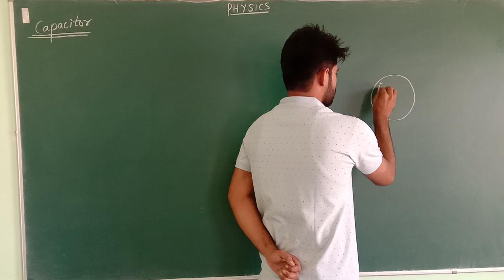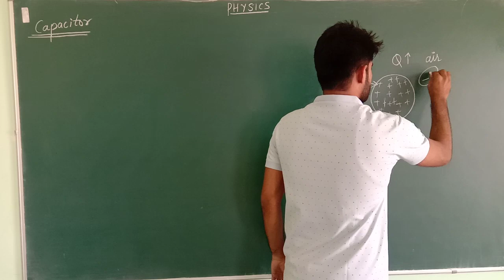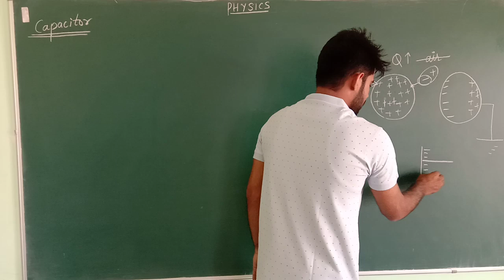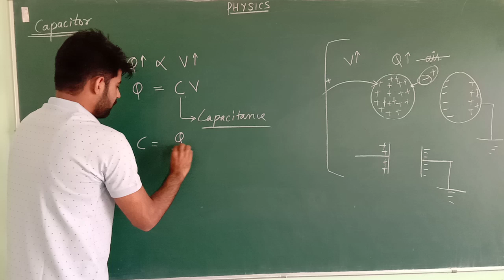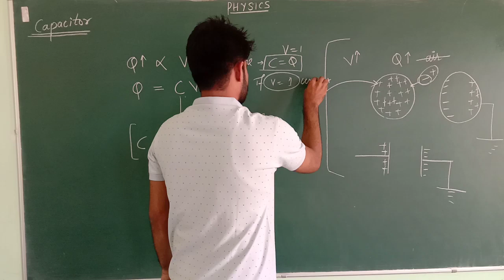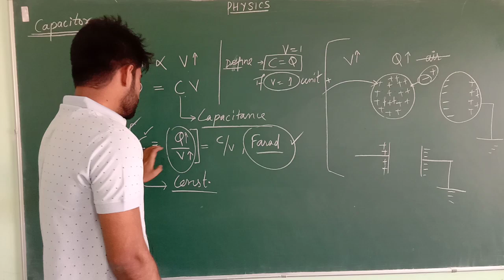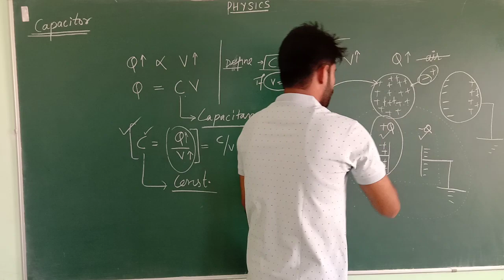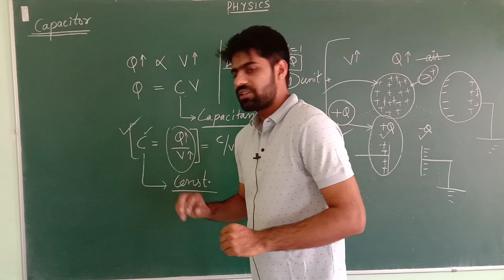Capacitor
Relationship between charge and potential